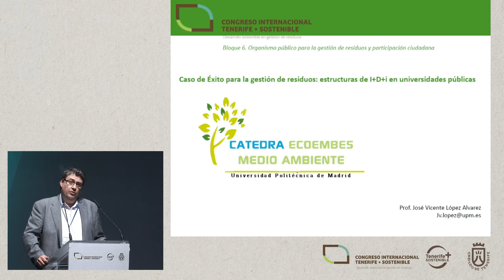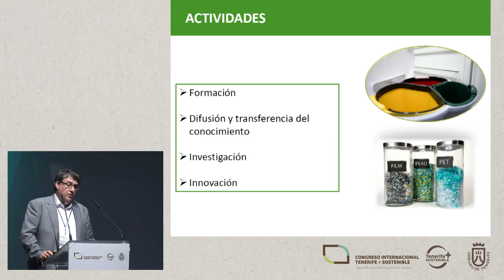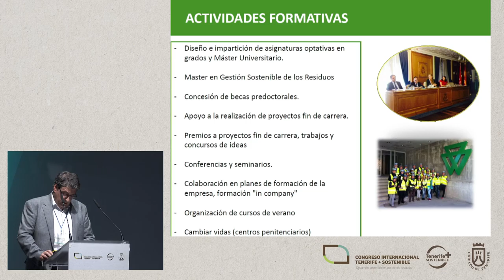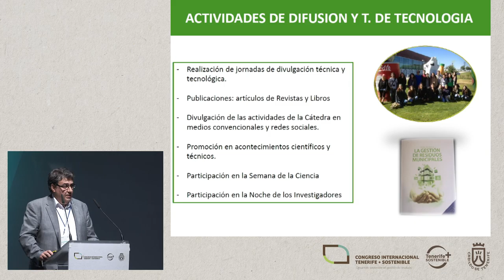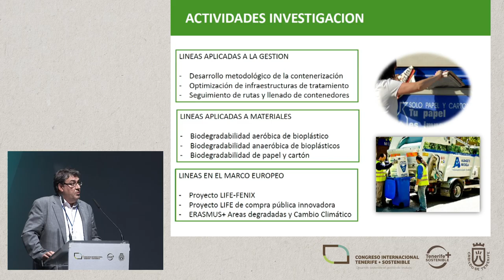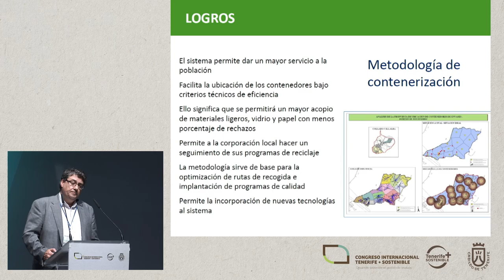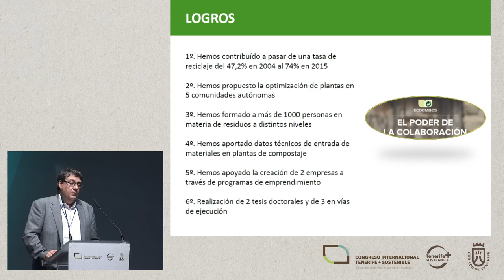JOSÉ VICENTE LÓPEZ ÁLVAREZ